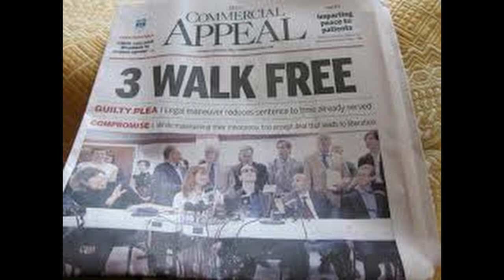The Ballad of John Mark Byers PART TWO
Duff from the Heavy Metal Hangover wrote ANOTHER SONG about John Mark Byers from the Paradise Lost documentaries about the West Memphis Three.